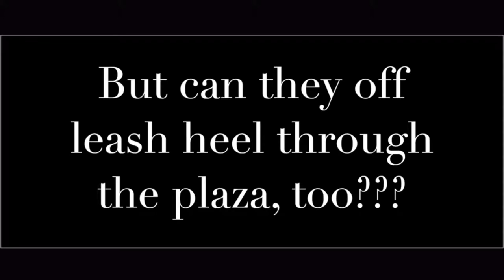Providence/Bakersfield Dog Trainers: Huskies Ollie & Juneau's INSANE Transformation!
If you live in the Rhode Island area, give us a call and we can make your dog just as happy and obedient as Ollie & Juneau!